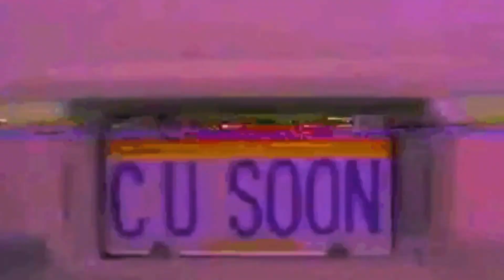Bon Aquâ - Holunder (prod. by Shoota Tori)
Produced by Shoota Tori
Mix/Master: Shoota Tori

Video by Bon Aquâ

stay hydrated // h2o collective
2020